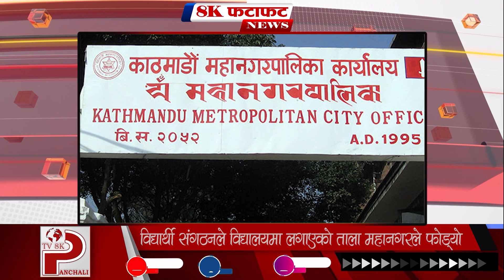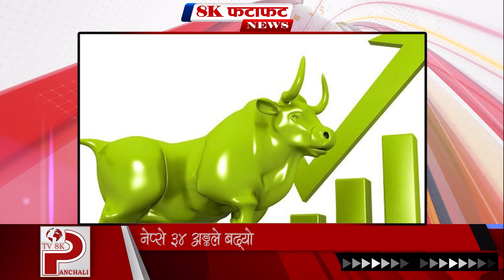पंचली फटाफट Panchali Fatafat News (30 Jestha 2080 - 7 PM)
हाम्रो च्यानलको भिडियो कुनै पनि फेसबुक / पेजमा राखेको पाईएमा कपि राईट स्ट्रइक आउने हुँदा अन्यत्र प्रयोग नगर्न सुचित गरिन्छ ©TVPANCHALI8K